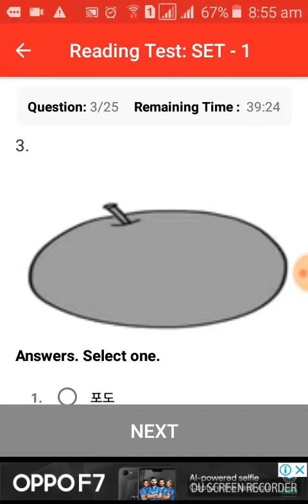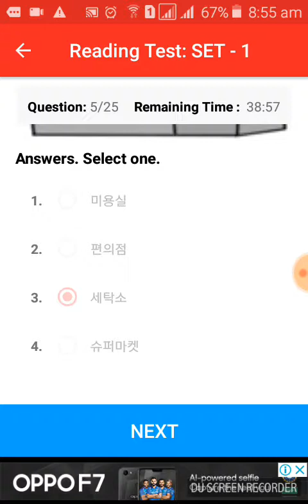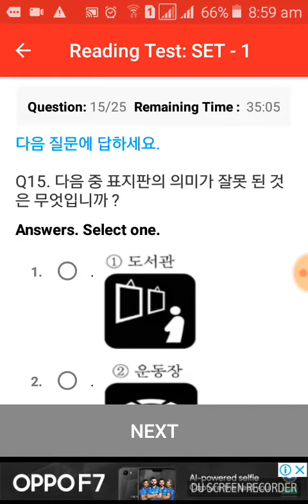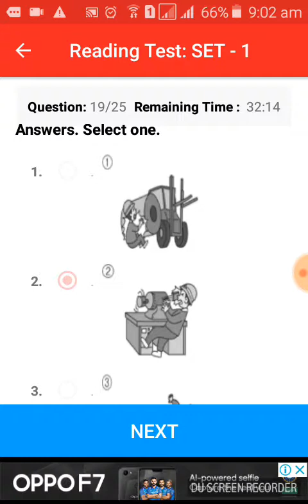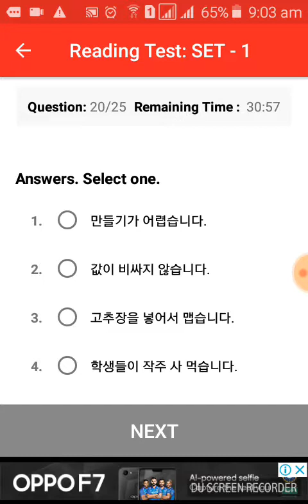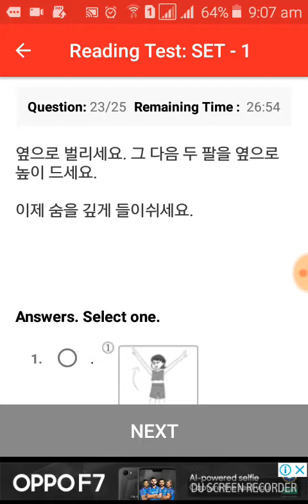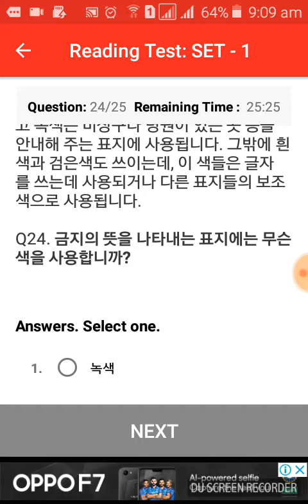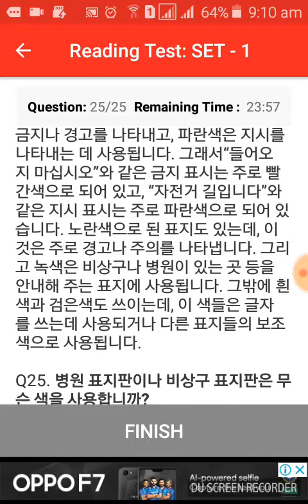कोरियन भाषाका परिक्षामा सोध्न सकिने सम्भाबित प्रश्नहरु(हेर्न नभुल्नुहोला) Set 1